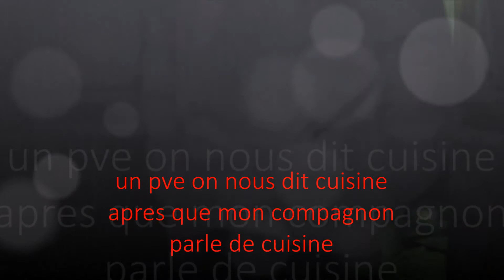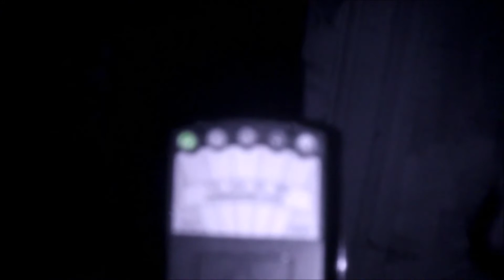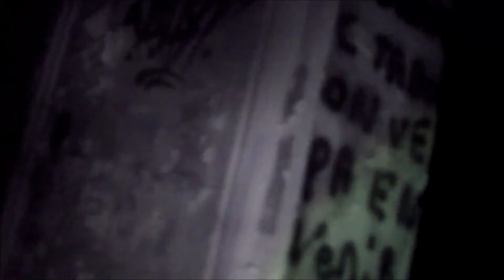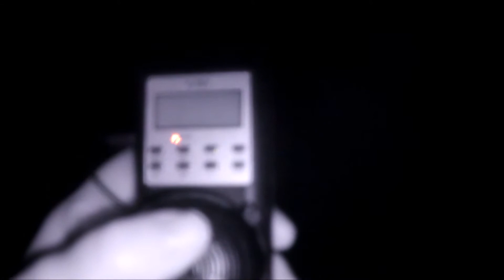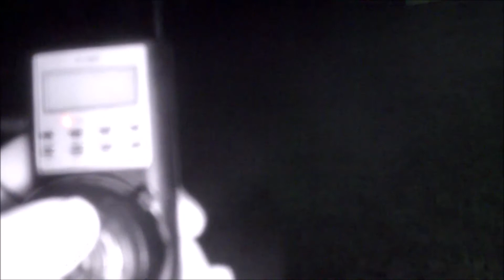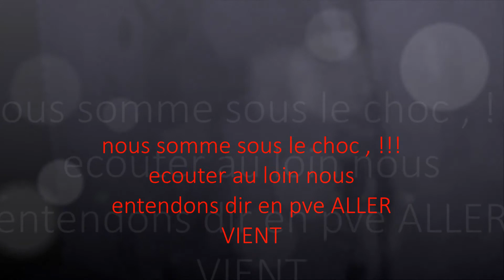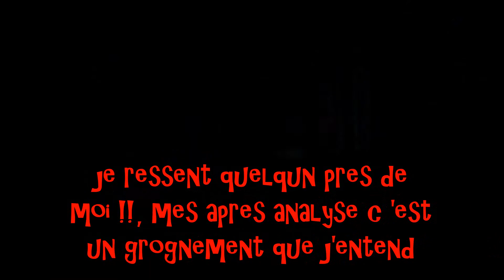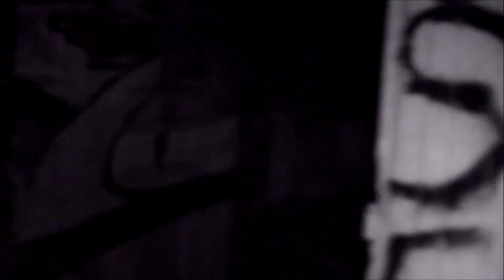LE CHÂTEAUX DE L' ANGOISSE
nous sommes un couple d’enquêteur paranormaux , qui enquêtes dans des lieux hantes ou mystérieux ,

nous avons découvert un lieu plein de tristesse envahie d’âmes errante , nous avons u beaucoup de phénomènes paranormal, que vous verrez , des cris, des bruit de pas des orbs magnifique , un lieu ou nous avons difficilement compris pourquoi ce lieu et si angoissant , entourais de foret difficile d'apercevoir ce belle endroit qui et détruit par le temp , maintenant je vous laisse découvrir se lieu et ce mystère ,, BONNE VIDEO merci a vous les abonnées de me suivre